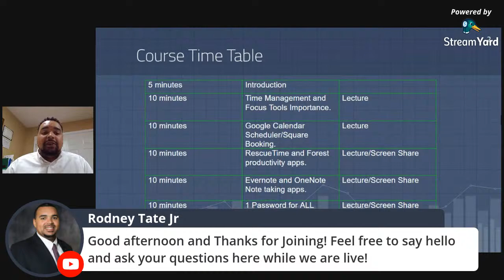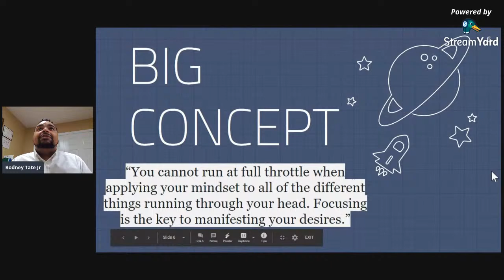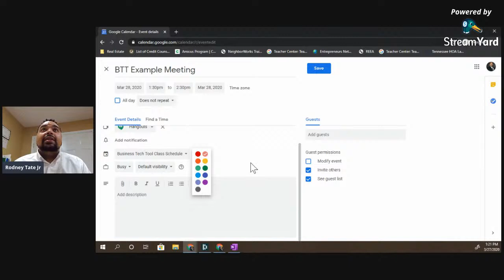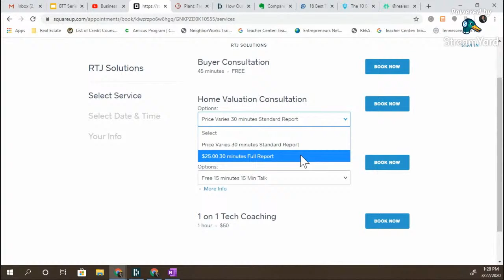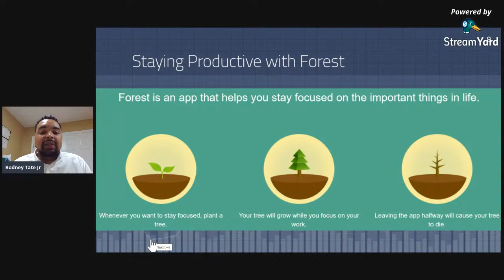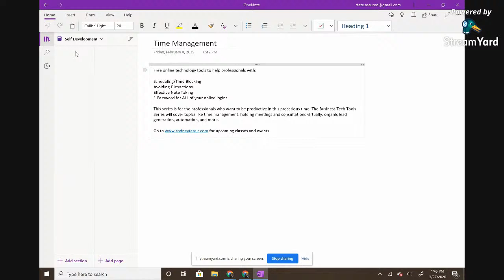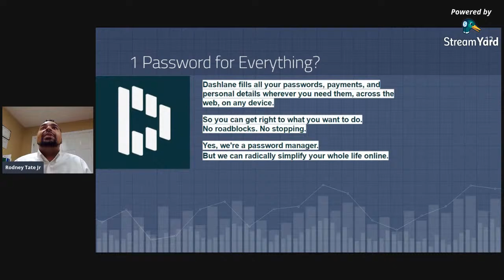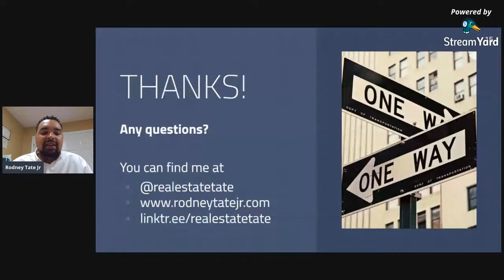Business Tech Tools Series (Time Management) March 27th 2020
Free online technology tools to help professionals with:

Scheduling/Time Blocking
Avoiding Distractions
Effective Note Taking
1 Password for ALL of your online logins

This series is for the professionals who want to be productive in this precarious time. The Business Tech Tools Series will cover topics like time management, holding meetings and consultations virtually, organic lead generation, automation, and more.

for upcoming classes and events.